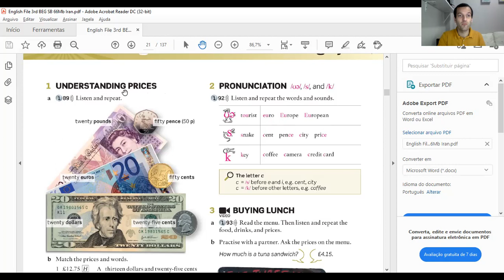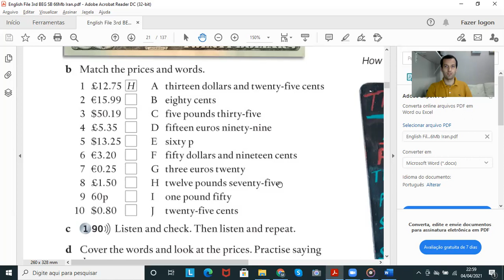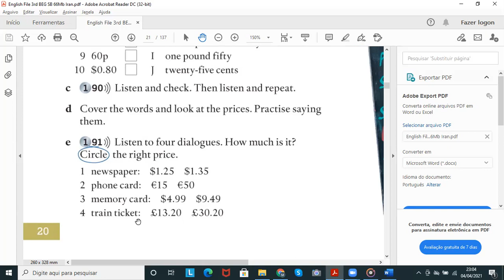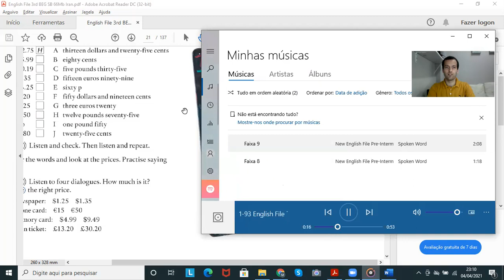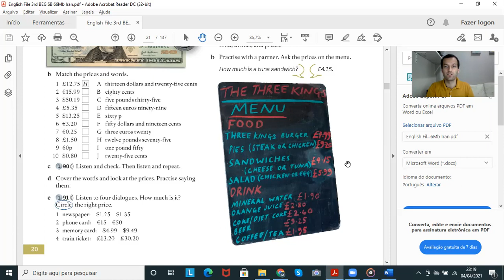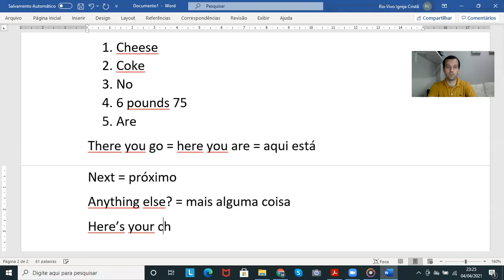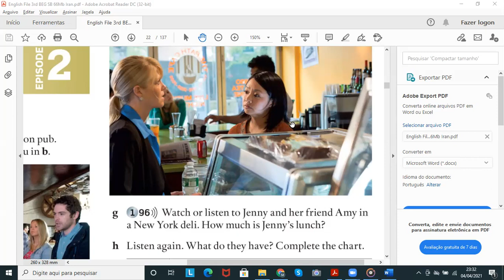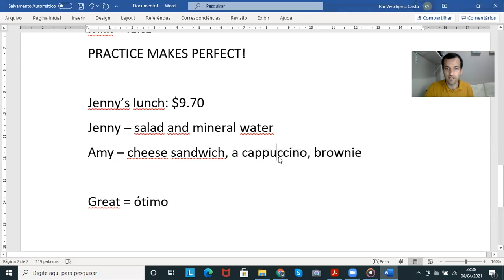Aula de inglês para iniciantes - Can I have... ?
Aula de inglês grátis com professor nativo da Inglaterra, seguindo a lição 'Practical English episode 2' do livro 'English File Beginner 3rd Edition Students Book'.